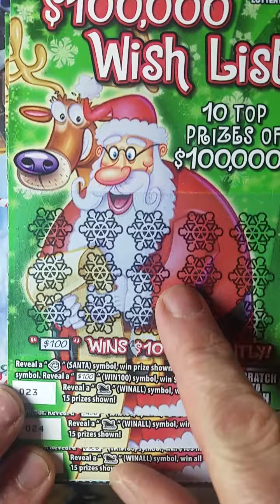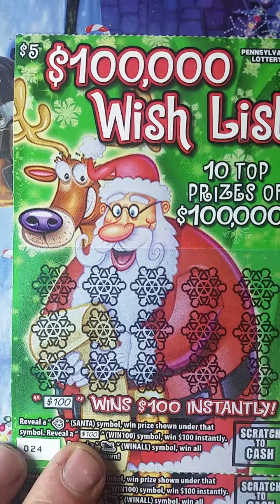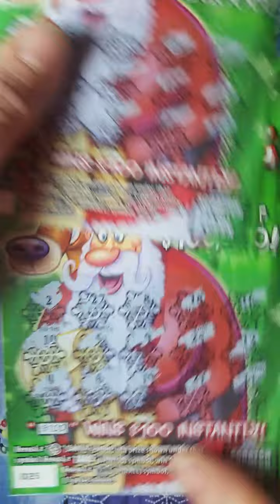Is this the last of the wish list